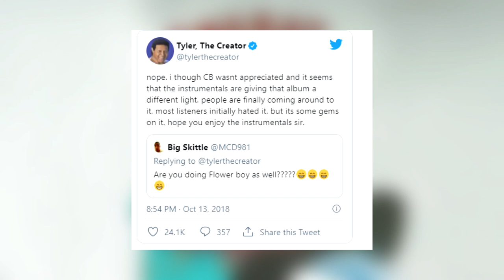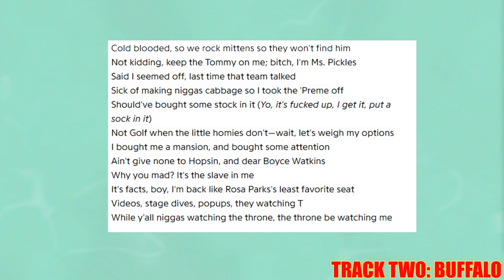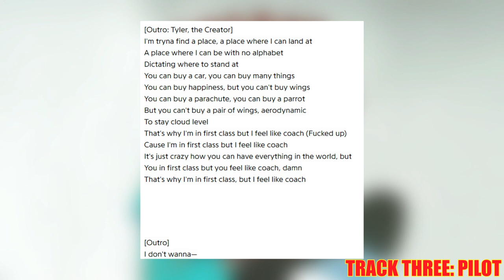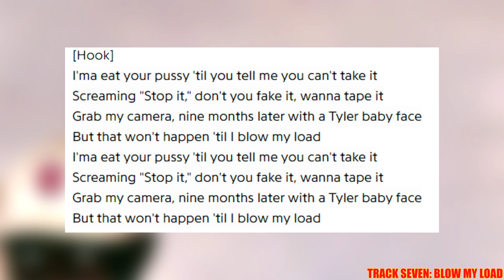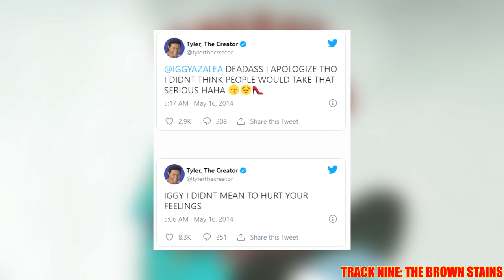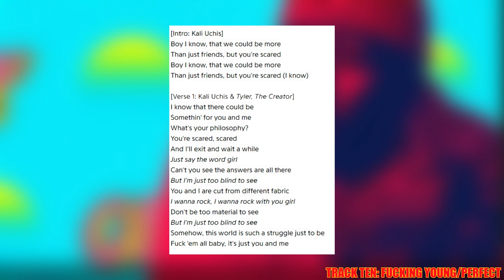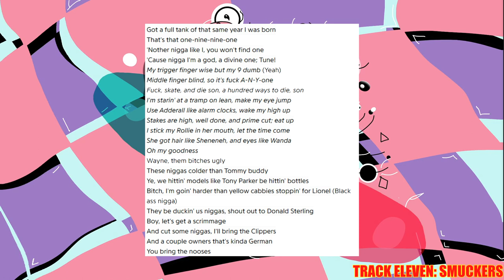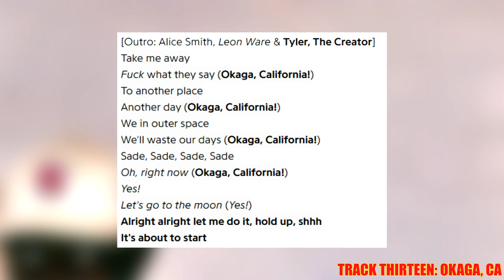Tyler The Creator's Cherry Bomb - Explanation and Analysis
0:00 - Intro and Context
4:40 - DEATHCAMP
13:44 - BUFFALO
25:09 - PILOT
33:32 - RUN
37:19 - FIND YOUR WINGS
41:01 - CHERRY BOMB
46:03 - BLOW MY LOAD
49:22 - 2SEATER
57:38 - THE BROWN STAINS
1:06:46 - F**KING YOUNG/PERFECT
1:15:41 - SMUCKERS
1:31:21 - KEEP DA O'S
1:37:26 - OKAGA, CA